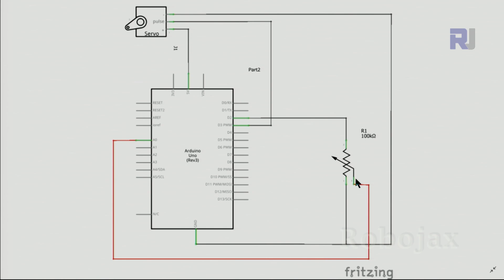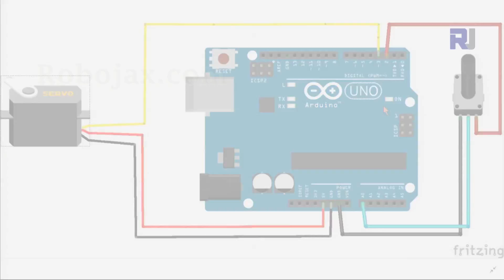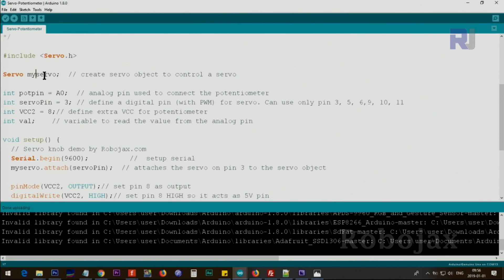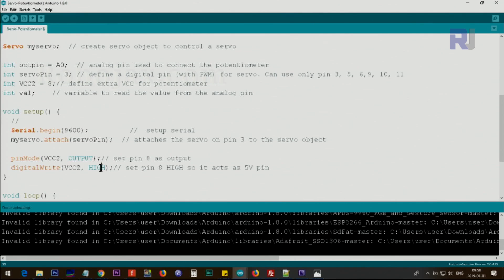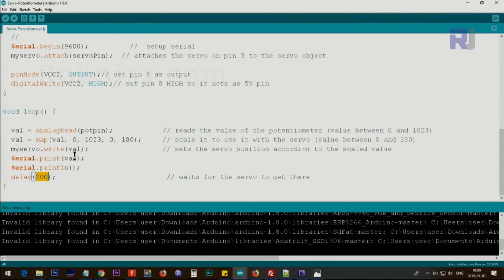Lesson 86: Control position of a servo motor using potentiometer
In this lesson we learn how to use potentiometer to control position of servo motor. Wiring diagram and wiring explained, code explained and then demonstrated.

Amazon USA
Amazon Canada
All Europe Amazon
AliExpress (single servo)
AliExpress (4/5/20pcs metal gear)

Amazon Europe (all Europe) or Just UNO board
Banggood or UNO board

00:00 Introduction
01:01 Wiring Explained
02:57 Code Explained
06:30 Demonstration